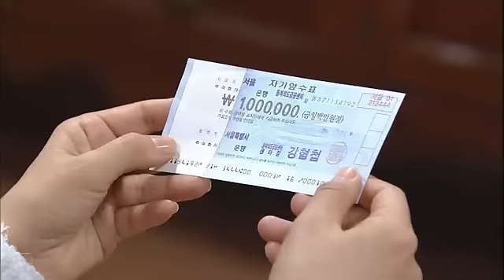사랑은 노래를 타고 - Love On Melody EP22 # 003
Title : Love On Melody (EP22)